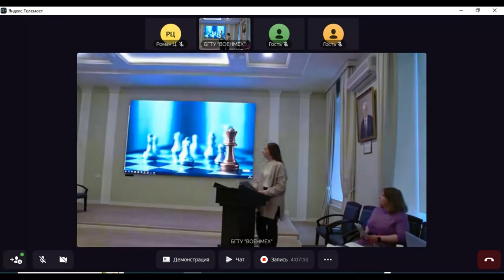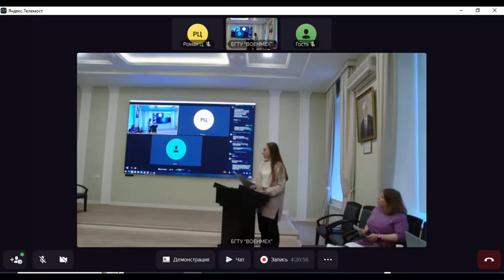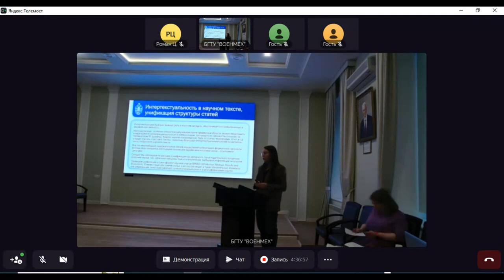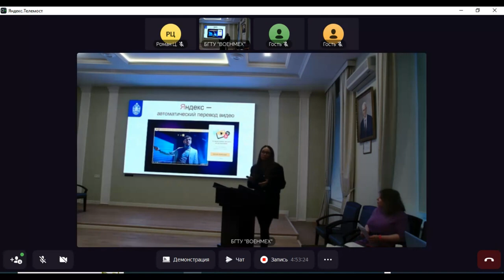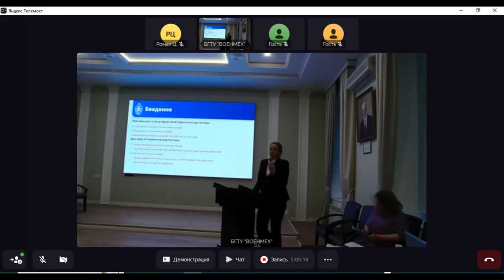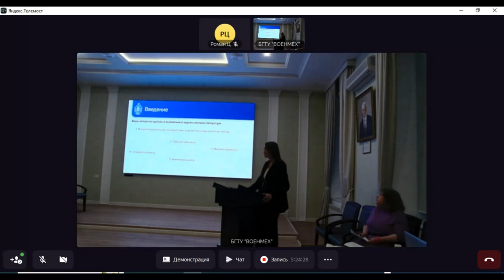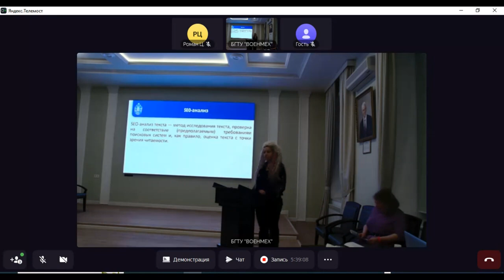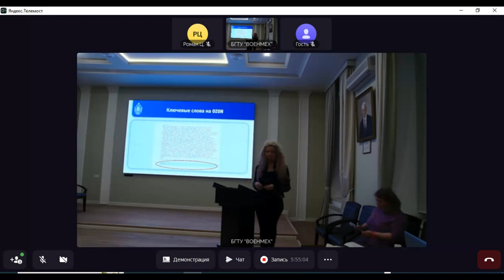Конф 2023 11 24 секц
БГТУ «ВОЕНМЕХ» им. Д.Ф. Устинова
Ассоциация преподавателей перевода
Межвузовская научно-практическая конференция
«ТРАДИЦИИ И ИННОВАЦИИ В ВУЗОВСКОМ ПРЕПОДАВАНИИ ПЕРЕВОДЧЕСКИХ И ЛИНГВИСТИЧЕСКИХ ДИСЦИПЛИН»
в рамках XVI Научно-практической конференции «Инновационные технологии и технические средства специального назначения»
23-24 ноября 2023 года